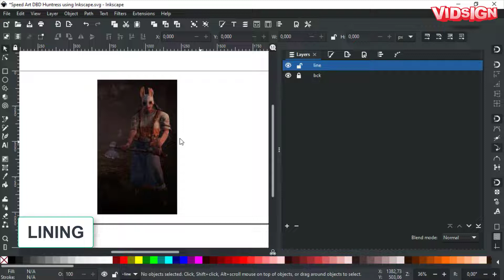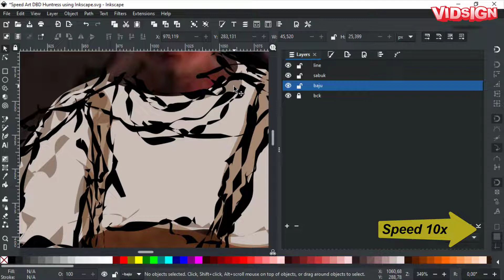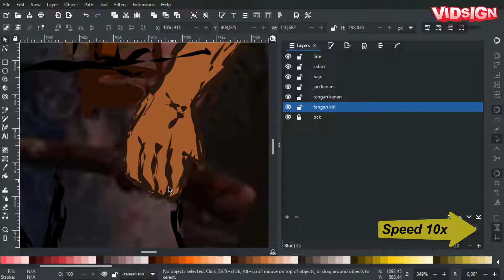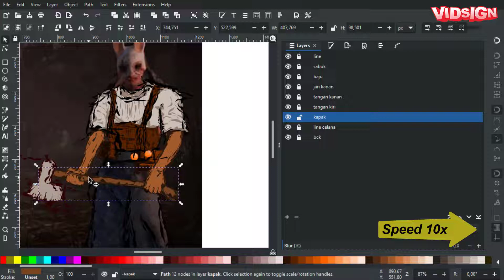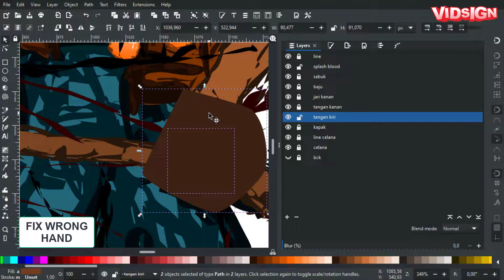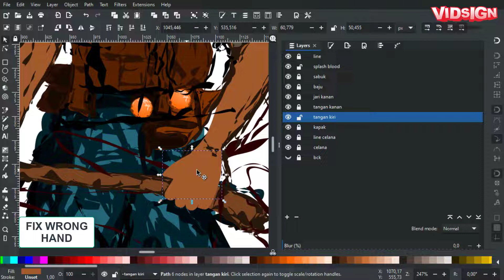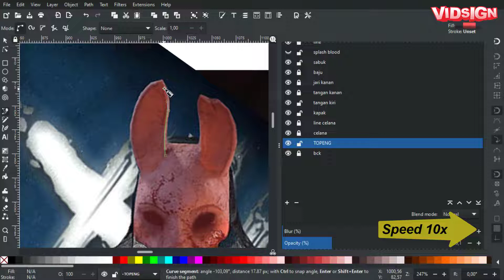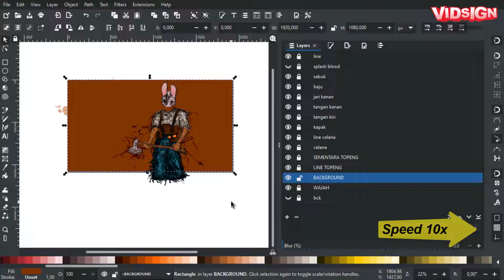Speed Art DBD Huntress using Inkscape